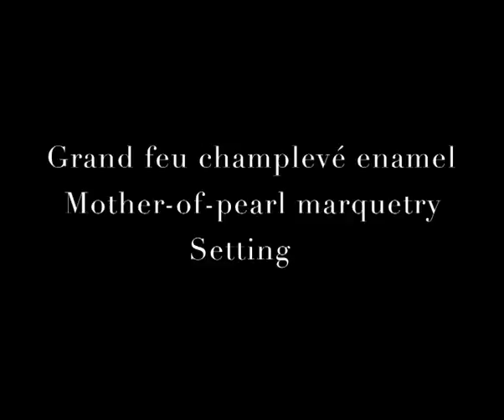Cartier Metier d'Art: Champlevé grand feu enamelling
- Launched at SIHH 2011
- Ballon Bleu de Cartier watch, large model, white gold, monkey motif
- Champlevé grand feu enamel for the monkey which is then set with yellow diamonds